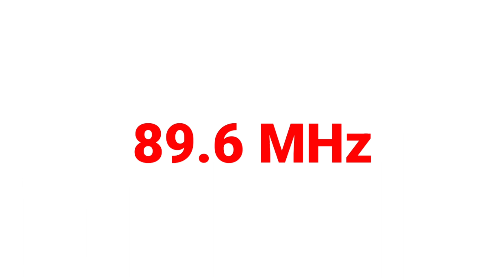विश्व हिंदी दिवस | Dr. Amita Dubey | Radio KGMU Goonj 89.6 MHz